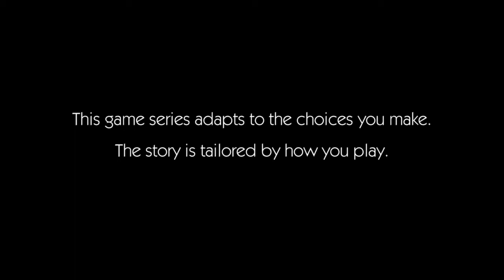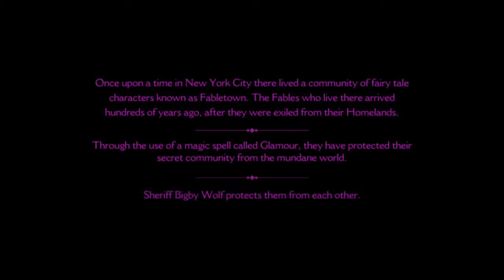The Wolf Among Us - Fairy Tale Prostitution?! Prologue - Ep.1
The Wolf Among Us full walkthrough / playthrough. Looking to blast through all 4 episodes with you. The gameplay is something I wish I endured long ago.Wrong Decisions, or bad decisions, I want you with me every step of the way!